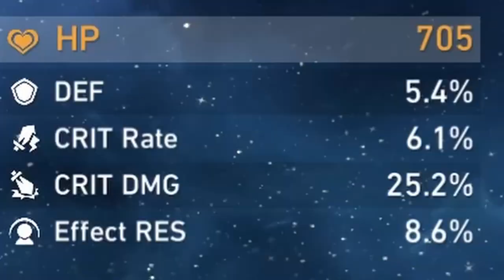Unlocking Feixiao's True Potential In Under 5 Minutes | Honkai: Star Rail | Building Feixiao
Wow she's pretty strong huh?

Recorded Live On YT & Twitch!